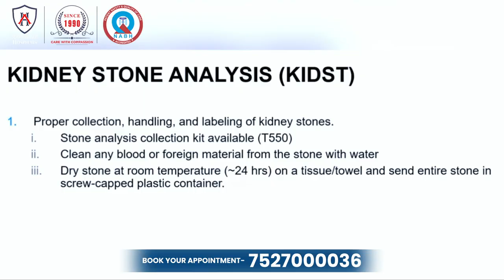Recurrent Kidney Stone Formation | Causes, Diagnosis, Treatment Dr Daksh Mahajan AMANDEEP HOSPITAL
Managing Recurrent Kidney Stones: A Path to Sustainable Relief. Trust the expertise of Dr. Daksh Mahajan at Amandeep Hospital for personalized care and a stone-free future. 🌐👨🏻‍⚕
Consult with us today to embark on your journey to lasting well-being. 🏥🩺